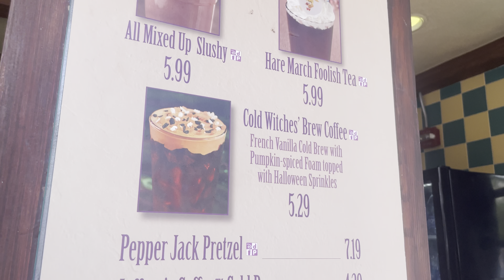Magic Kingdom Food + Parades & more:)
I hope this helps families plan their next WDW vacation!!

Socials:
Devoneriole // magicbydev